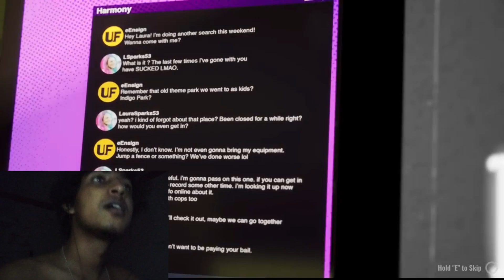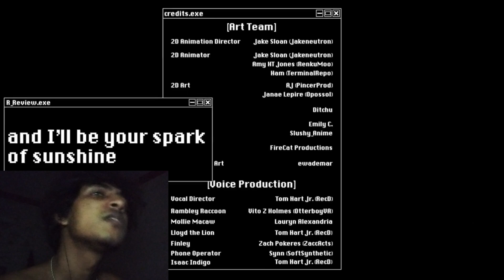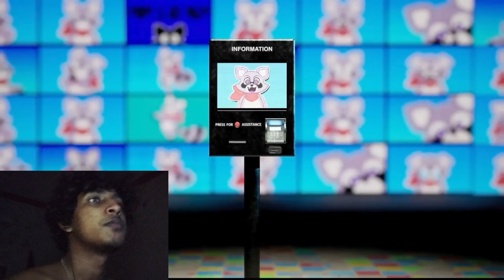WELCOME! to the Most Haunted Park In The WORLD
This is the Funniest Gaming Edating chilling discord server ( only 15+ )